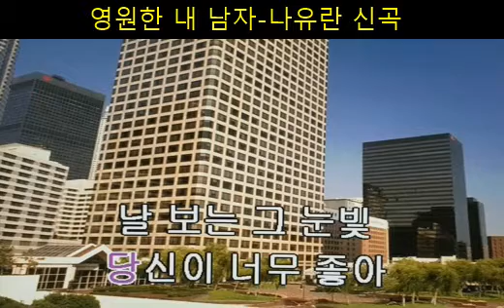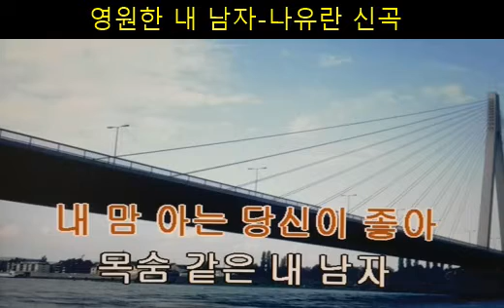영원한 내 남자-나유란 신곡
1. Gm음정 원키 탬포143 나유란가수-영원한 내 남자